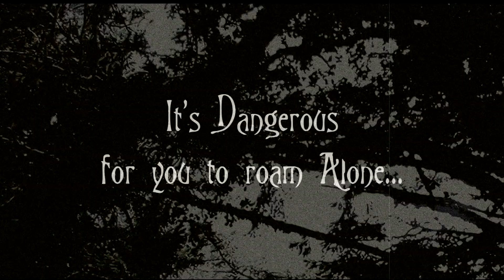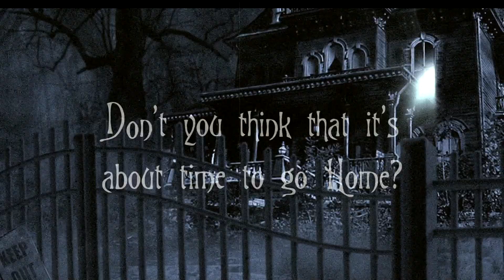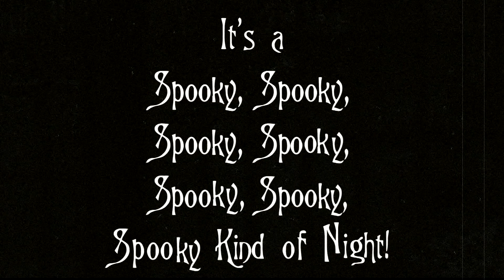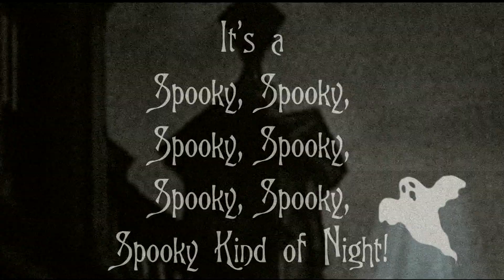It’s a creepy kind of evening.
Enjoy this retro spooktacular this Halloween! This is sure to get your party guests in the creepy spooky spirit!

Instruments used:
Sassmann Harpsichord, Nord Lead 2 Farfisa imitation through National guitar amp, Yamaha bass with pick and lots of spooky spring reverb, NI Monark minimoog boops, u-he Zebralette theremin swoops, Gretsch/Rogers/Remo drums and assorted cymbals, tambourine, and voicessss...and sound FX...
Recorded, Mixed, and Mastered in Logic Pro 9.
BOO!

Written, Produced, Performed, Mixed, and Mastered by Moot Booxlé.